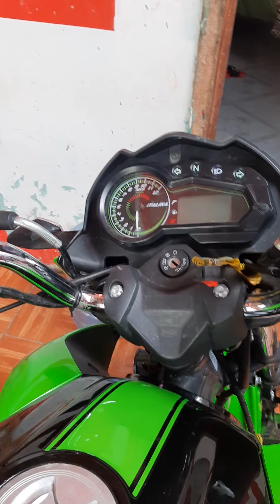😱🏍ITALIKA 150Z 2020 UN POCO SOBRE ESTE MODELO RECIENTE 🤟.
Instagran: Julianpech9018.
poco a poco ire
mos mejorando contenido